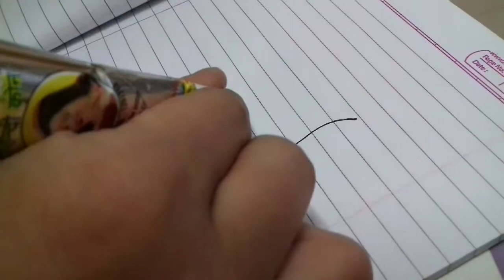Henna mehandi peacock